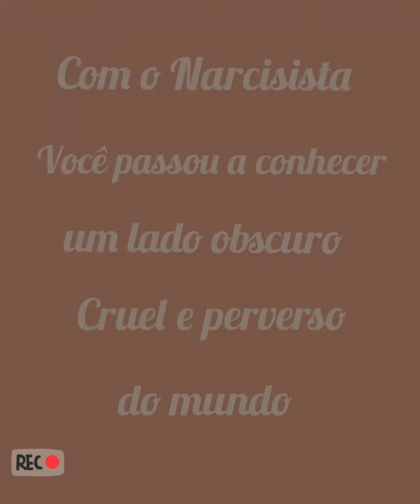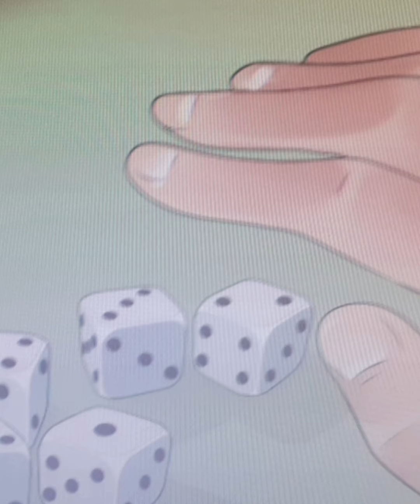COM O NARCISISTA VOCÊ PASSOU A CONHECER UM LADO OBSCURO, CRUEL E PERVERSO DO MUNDO#NARCISISMO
Reflexão e Luz  -  A experiência vivida com uma pessoa narcisista é algo indescritível e horroroso. É conhecer um lado podre e obscuro do mundo, do qual você não fazia idéia de existir.